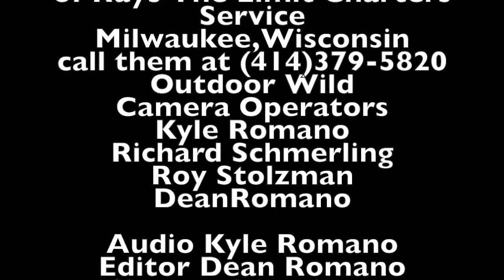Rays the limit Charter s . Revised Version Outdoor Wild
Enjoy some new footage of revised clips for this awesome charter boat fishing episode on Outdoor Wild. Watch as Dean Romano and friends head out on Rays The Limit Charters out of Milwaukee Wisconsin. Nice Salmon and Lake Trout Action.  Enjoy as Veteran Ray Korducki  shares his input on the show. Dedicated to our American Veterans Outdoor Wild Conservation Education TV Show